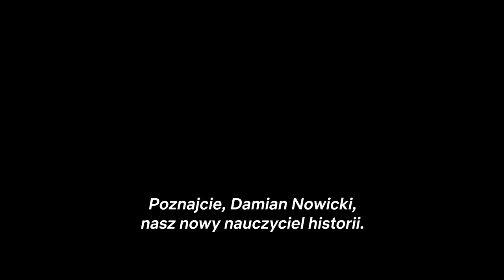Plan lekcji | Oficjalny zwiastun | Netflix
Po śmierci nauczyciela jego przyjaciel i były policjant podejmuje pracę w szkole, aby zmierzyć się z gangiem podejrzewanym o jego zabójstwo.

Informacje o serwisie Netflix:
Netflix to jeden z największych na świecie rozrywkowych serwisów streamingowych, z którego korzysta 223 mln opłacających abonament użytkowników w ponad 190 krajach. Udostępnia on wiele gatunków filmów, seriali, programów i gier mobilnych w różnych językach. Użytkownicy mogą swobodnie uruchamiać, zatrzymywać i wznawiać odtwarzanie o każdej porze i w dowolnym miejscu, a także zmienić plan w dowolnym momencie.